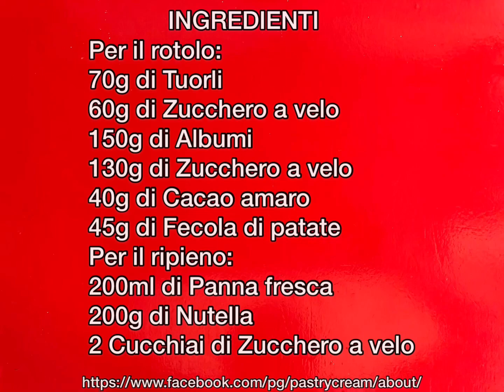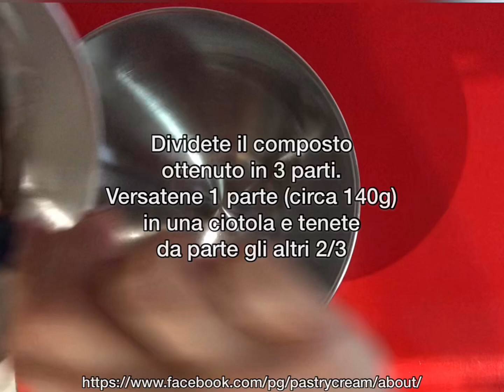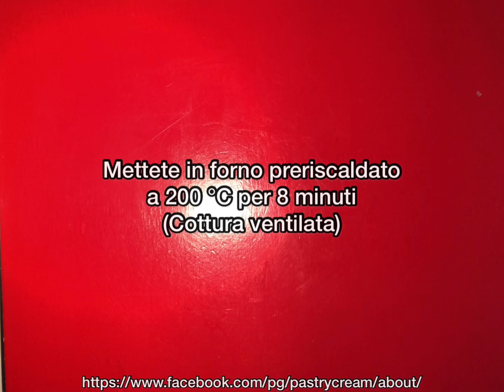ROTOLO GIRAFFA Glutenfree ripieno di panna e nutella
Il Rotolo giraffa è un dolce molto appariscente che lascerà a bocca aperta grandi e piccini. In più è adatto anche a chi è intollerante al glutine in quanto vi propongo una versione Glutenfree.
Facile da preparare, bello da vedere, squisito da mangiare.
Potete variare la farcitura e provarlo con crema pasticcera o al cioccolato, oppure con marmellata. Una base, tante idee 😊
💡Il segreto per evitare che si rompa è quello di arrotolarlo ancora caldo, aiutandosi con 2 fogli di carta forno. Lasciatelo raffreddare arrotolato, dopodiché apritelo, farcitelo a piacere e arrotolatelo di nuovo.